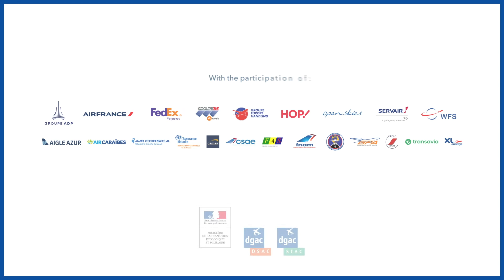Lay the ground for a safe flight - Preparation of loading documents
Developped in collaboration with aviation stakeholders, this video series promotes good practices to ensure safety during ground operations.

Find out pitfalls to avoid and behaviors to adopt for each of the following themes:
- Weight and balance, loading and securing
- Circulation on the ramp and the aircraft stand areas
- Approach and withdrawal of equipment

On the theme of "Weight and balance, loading and securing" : Preparation of loading documents

Lay the ground for a safe flight.